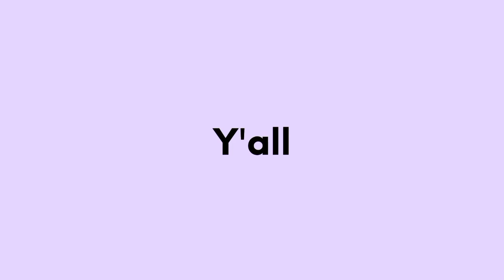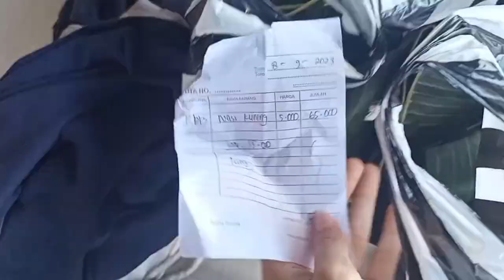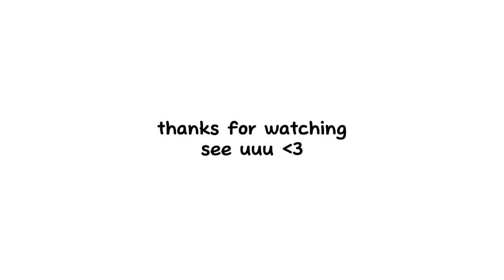vlog 29 ; girls time with acson girls 🧚🏻‍♀️💌